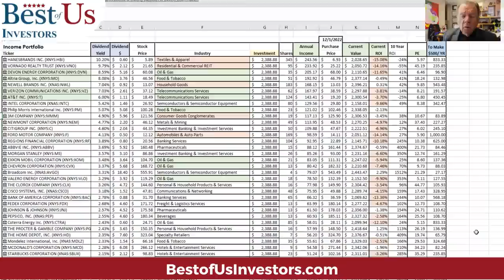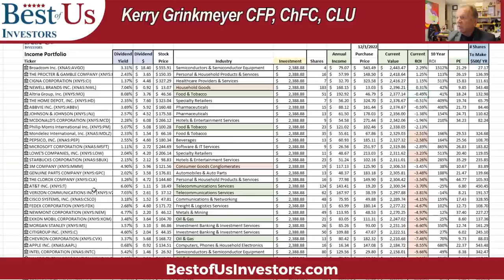2023 Stock Market Crash - Where to Put My Cash?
Fourth Quarter Earnings will be disappointing and the stock market will crash, so where do you put your cash?  Here my 4 best dividend stocks for 2023.

Moomoo Financial
Seeking Alpha
Dizraptor

Protect Your Computer Data:
5 movies that explain what caused the 2009 financial crisis, and what happened after:
99 Homes (2014) on Amazon Prime

1.  The Accidental Super Power by Peter Zeihan
2. The End of The World is Just Beginning By Peter Zeihan
3.  The Big Nine by Amy Webb
4.  The Code Breaker, Jennifer Doudna, Gene Editing, and the Future of the Human Race by Walter Isaacson.
5.  Digital Transformation, Survive and Thrive in an Era of Mass Extinction by Thomas M Siebel
6.  The Future is Faster Than You Think By Peter Diamandis and Steven Kotler
7.  The Age of A.I. And our Human Future . By Henry Kissinger, Eric Schmidt, Daniel Huttenlocher
👨‍🏫 Kerry's Books:
1. The Power of a Tribe
2. FIND HAPPINESS BY DISCOVERING Who YOU ARE AND Why YOU ARE YOU by Kerry Grinkmeyer
3. Tall Grass - My Journey to Discover Myself
👨‍⚕️For Your Health:
🙋‍♂️🙋‍♀️ The Anti-Aging Supplement that I take:

🏃‍♂️🏃‍♀️💃🚶‍♂️🚶‍♀️ FITBIT Versa 3 Health and Fitness Smartwatch: